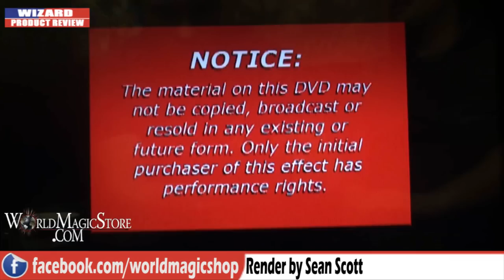Wizard Product Review 8-6-11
World Magic Shop DO NOT SELL Every product listed anymore. for the items we sell. Quality not Quantity :-) Craig Petty & David Penn, , take their regular look at some of the latest products from the world of magic.

Shoe Business: David Penn 94%, Craig Petty 96% Get it

1 Rea Business Park
Inkerman Street
Birmingham
B7 4SH
United Kingdom